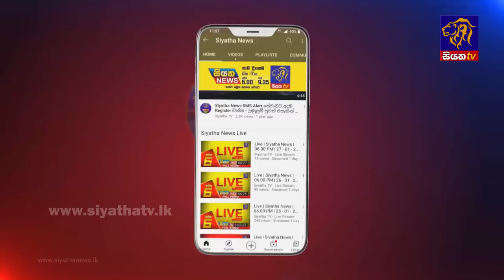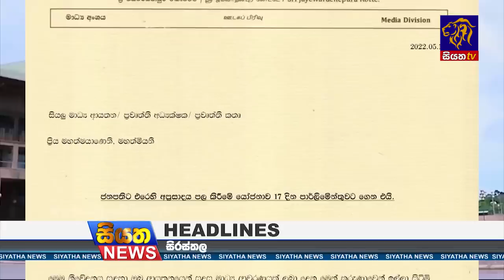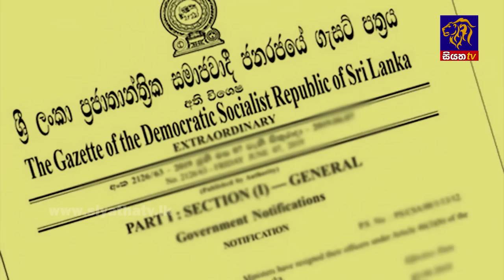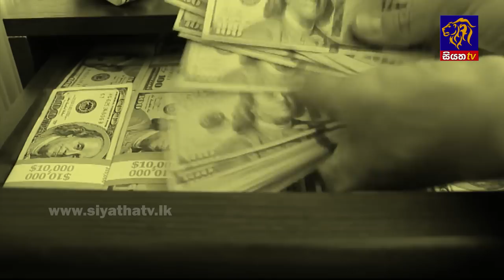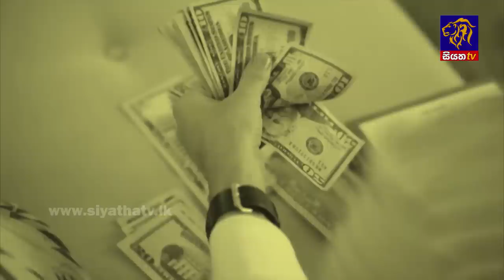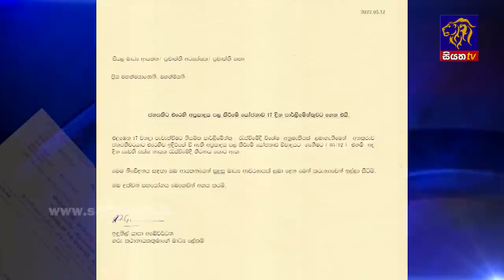Siyatha News | 06.00 AM | 13 - 05 - 2022